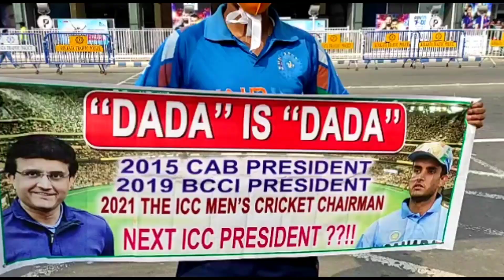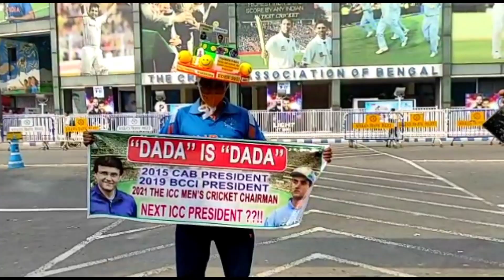আজ ইডেন গার্ডেনে ভারত নিউজিল্যান্ড T20 ম্যাচ কে ঘিরে দর্শকদের উন্মাদনা